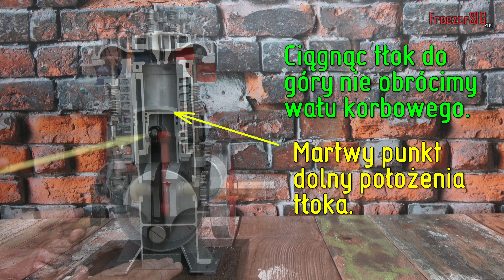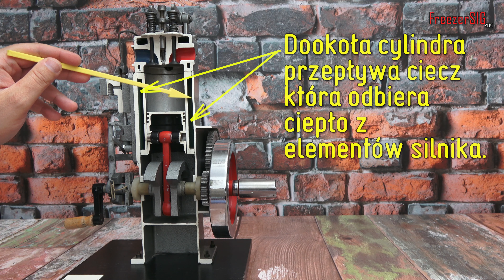Jak działa silnik spalinowy czterosuwowy.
Pewnie wielu z was zastanawia się jak działa silnik spalinowy. Jeśli nie interesujesz się motoryzacją samochodową motorową może wydawać się, że to bardzo skomplikowane. W filmie spróbuję wyjaśnić jak działa silnik spalinowy czterosuwowy. Silniki tego typu mogą być na olej napędowy i na benzynę. Silnik zamienia energię powstałą podczas spalania na ruch obrotowy wału korbowego. Mogą być chłodzone wodą lub powietrzem. Uratowałem od złomu dwie makiety silników spalinowych, na których opowiem jak działa silnik spalinowy. Będzie to podstawowa wiedza bez szczegółów, którą powinien znać każdy kierowca samochodu czy motocykla. Jeśli chcecie abym nagrał film na temat jakiegoś konkretnego mechanizmu w silniku to piszcie w komentarzu.